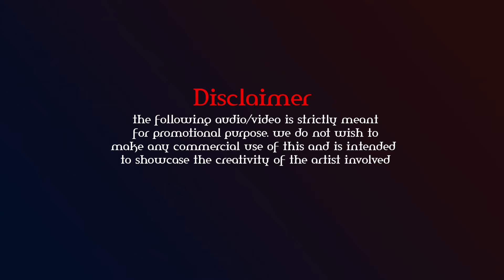Dhivehi song Aniyaa_Murat and Hayat